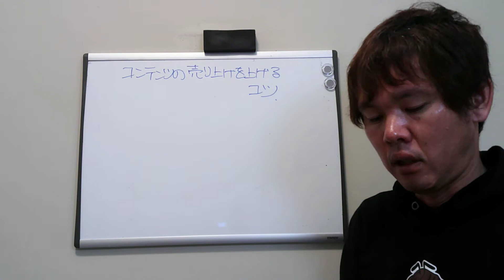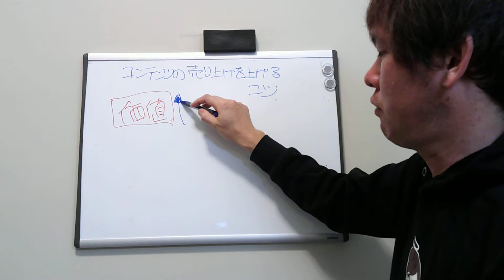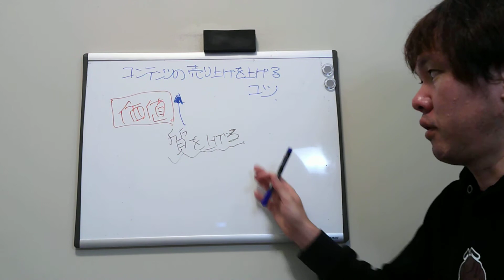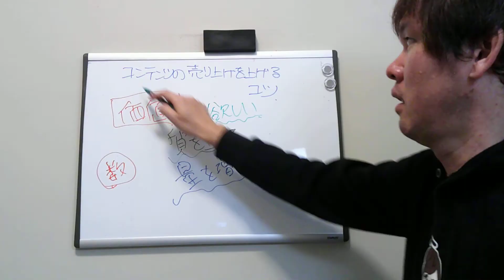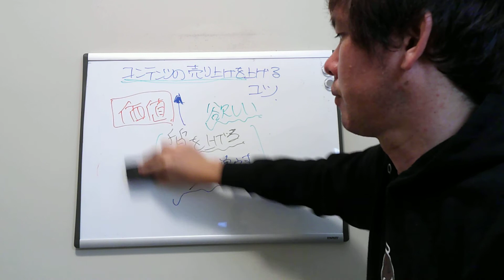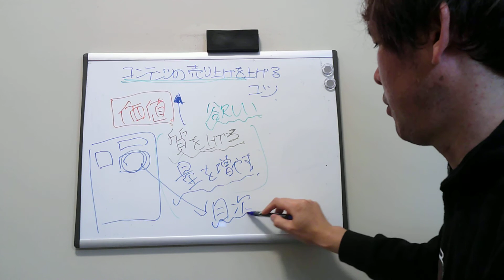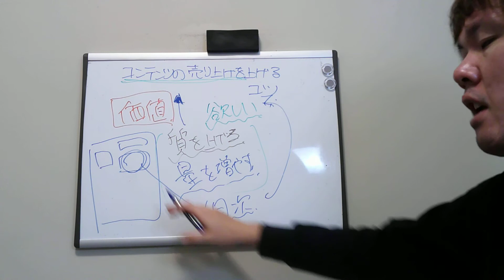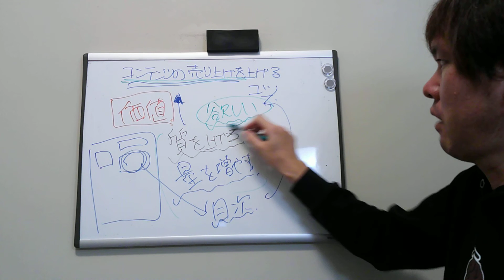コンテンツの売り上げを上げるコツ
今回のテーマは「コンテンツの売り上げを上げるコツ」です。

デジタルコンテンツは有形商品と違い実体がないので、
「いかに価値を感じてもらうか？」がネックになります。

オーディオブック「コンテンツビジネスAtoZ　マインドセット編」はこちら。

コンテンツクリエイター、Kindle出版のプロ、Udemy講師、英語コーチ。

コンテンツ販売を自動化して不労所得を複数構築